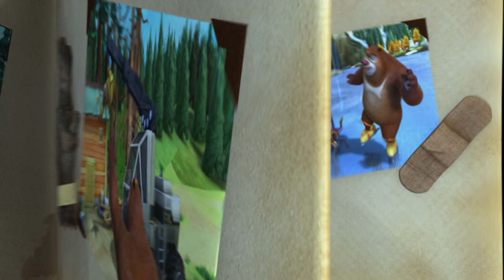Boonie Bears 🐻 | Cartoons for kids | S1 | EP42 | Bear Collar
Welcome to the world of Boonie Bears

On a stormy night, Warren is put in a cage by Logger Vick. He tests his new invention of evil on this little innocent squirrel. It’s a remote controlled electric collar. He’s quite satisfied with the result of the test and is going to let the bears wear the collars.

The bears are out playing. When Logger Vick is waiting for a chance to put the collars round their necks, the bears discover him. Bramble chases Vick. During the chase, Bramble got caught on the neck by the collar. Vick quickly presses the button on the remote control, and Bramble is shocked down to the ground by electricity. Logger Vick grinds down Bramble with electric shock.

While Vick sets out to get Briar wear the same collar, Briar sneaks into his yard to rescue his brother Bramble. Vick puts a basketful of apples, to which he has added anesthetic, in front of the bear’s den. Briar pretends to eat the apples and pass out. The moment Vick is about to put the collar round his neck, Briar sits up. Vick ends up being caught by the bears. They hang him on a tree and have him wear the electric collars. What awaits Logger Vick is lasting tingling and pain brought about by his own invention. boonie bears, boonie bears english, boonie bears english episodes